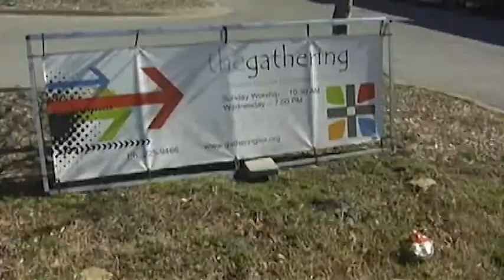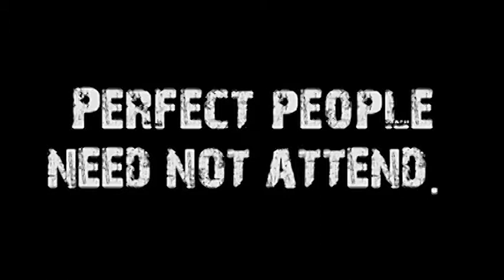The Foolish Cross (Community in One #2 of 17)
Speaker: Don Vanzant
Title:The Foolish Cross
Series: Community in One, #2 of 17
Subject: Why a cross?  It might be a trendy symbol today, but the baseness and vileness of it was a sticking point for early Christians, who wanted to mellow out this brutal image.  Paul deals with this issue head on in his letter to the Corinthians.
Sermon Notes:
* America loves the cross.  The cross is popular and used as a piece of jewelry by hip hop artists and celebrities, as well as devout followers of Christ.
* For centuries the cross was not a symbol for Christians because it was still  being used as an instrument of torture and death, so Christians did not use it to represent their faith.
* Evidently, the church at Corinth was beginning to shy away from the reality of the cross in favor of a more intellectual or acceptable gospel.
* The cross is the great divider.   Just believing in God does give us salvation. Even the demons believe in God and they shudder in fear.   James 2:17
* To the Jews, the cross meant that Jesus couldn't possibly be the Messiah because the cross was the most vile, degrading, manner of death possible and it meant that you were cursed.
* The only people who will ever find the Cross to make sense in their lives are those people who are called.
* Who are the called? The men and women who suddenly wake up to the fact that they are nothing more than sinners in need of grace and forgiveness and hope.
* "The cross is rough and it is deadly, but it is effective." -- A.W. Tozer
* The cross is the only message that saves.  It is foolishness, unless you have trusted in it. It is silly, embarrassing, brutal and barbaric -- but it is the only message that saves.
* God chose the weak, the foolish, and the powerless.  Why?  Because God wants to protect you from pride and thinking that you have saved yourself.

1 Cor. 1:17
1 Cor. 1:18-31
2 Cor. 5:21
James 2:17